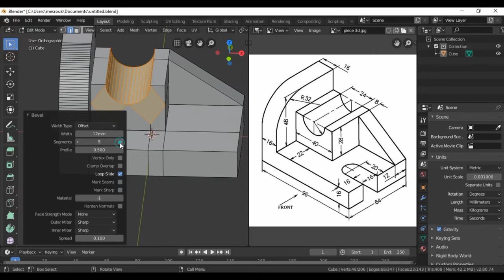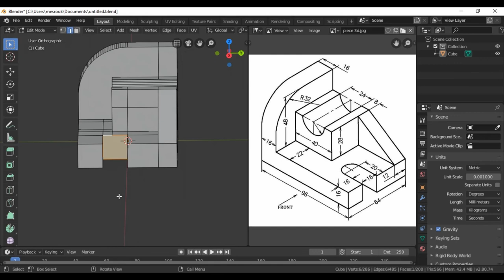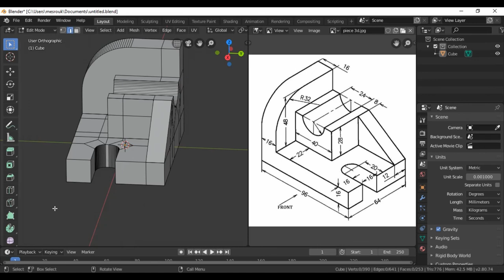Blender 2.8 Modeling a Technical Piece part 02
Hi Guys
In today's video I show you How to Modeling a Technical Piece part 02 in Blender 2.8.After finishing this video you should be already able to create your first technical piece. More easy tutorials coming out each week. Keep on blending see you in the next tutorial.

and compositing.